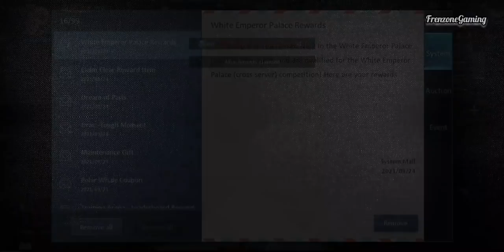White Emperor Palace Guide | Dragon Raja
Is 8 minutes still considered short? 🤔🤣